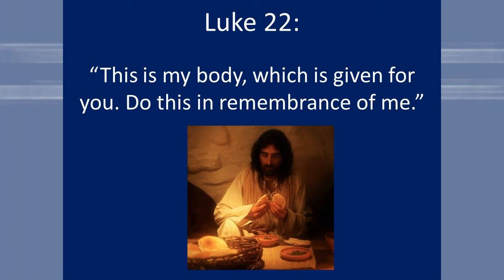An introduction to the livestream from Loanhead Parish Church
Today our livestream of the service in the church is our main video.  Here is an introduction and the hymn:  When I survey the wondrous cross